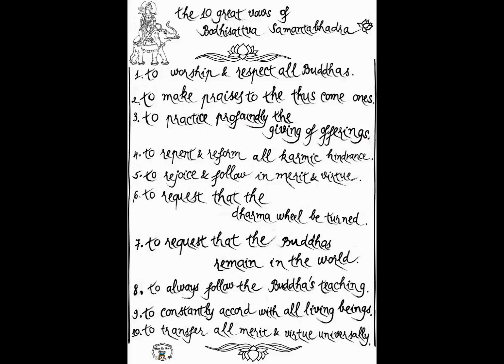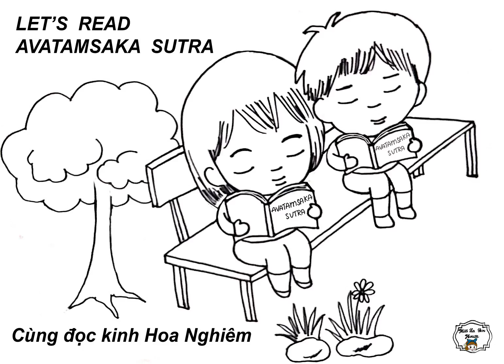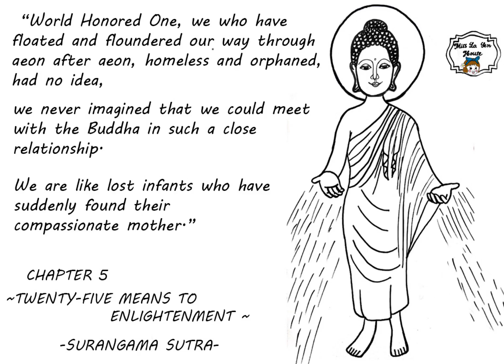AVATAMSAKA SUTRA, SUKHAVATI, AMITABHA BUDDHA